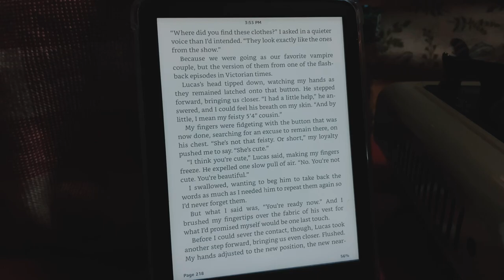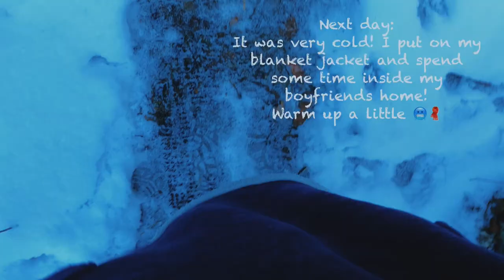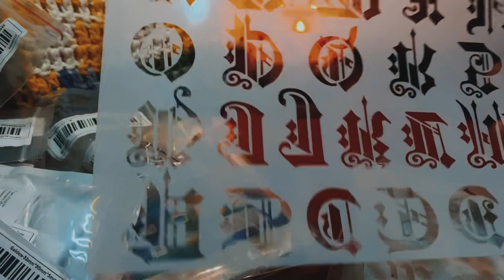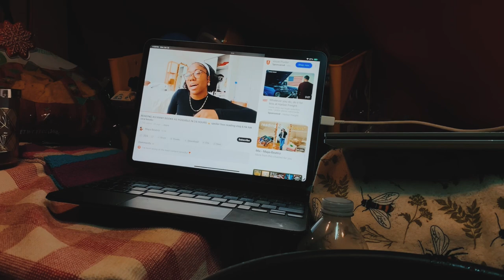cozy weekly vlog: reading vlog, small temu haul, cooking, hobonichi weeks budget planning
BOOK REVIEW

The American Roommate Experiment by Elena Armas

This book had a great start, I loved how Rosie and Lucas met. It was so funny, I ate every moment of it. She calling 911 and talking to him through the door while still talking to the dispatcher, had me rolling. So many funny moments in the beginning but after a few pages things started to drag a little, there were times where I just wish they would have skip. I like Lucas, he is charming, he is one big piece of bread (haha). I don’t know why, I fell in love with one of the characters that had very few lines, Aaron, I don’t know if is because my boyfriend is American and I am Puerto Rican that I just see myself as Lina?? Idk! For the record I didn’t know what this book was about, it was a kindle recommendation and I rent it without any details of the book. All the other characters like Adele, Charo, they are funny, of course Lina and Aaron.

I was going to rate this book 2 stars, many times the thought of not finishing this book crossed my mind lol. But I feel like it had good moments and it made me laugh so I think that 3 star is about right. I think it felt long and it didn’t have to be.

And the part where they get sexual, I was like “ok?”, caught me off guard. Maybe I am old fashioned but didn’t expect the word “fcked” or “fck” thrown around like that. I expect more like “we are going to make love” or say “we are going to have sex” but “f*ck”? Nahhh
I really didn’t enjoy the “spicy” moments

Some of my favorite highlights:

“Okay. fine. I warned you. Now I’am dialing, so it’s up to you...mother...clicking apartment-breaker!” -Rosie
“What?” -Lucas
“Hi-“ “Hello. There’s... there’s someone trying to break in the apartment I’m in.” -Rosie
“Wait, you’re really calling?” Rosie, Lucas -page 4 (lol)

“I was considering how pissed off you’d be if I threw your backpack out the window.” Rosie -page 342

“Linas nodded her head, her gaze warming. “He’s one big piece of bread, you dad,” Aaron snickered. “That doesn’t translate literally, baby. You mean Joe is a teddy bear”” Lina, Aaron -page 370 (lool)

Hello, you can call me Kaya, my name is a combination of my first and middle name. I like trains and train stations so that’s where Kaya-“station” came from.
I turn off comments for my channel or at least for now, I get anxiety and stress and the thought of answering comments makes me anxious and I always fear of saying the wrong thing. I am a very careful person but with how delicate things are this days I prefer not to comment. I want to share my hobbies and vlog about it, hoping that it would be enjoyable for other people like it is for me.
I have severe carpal tunnel syndrome, both hands, so I can only do as much as my hands allows me to. That being said I still have to cook, clean and go to work so even if my hands are hurting this are things that takes priority than my hobbies, which is why sometimes I have to take long breaks from my hobbies to let my hands rest. I am from the Island of Enchantment but currently station in MA.
In this channel I will be showing more of my other hobbies in future videos.

What was I crocheting?
A kindle cover with a 5mm crochet hook